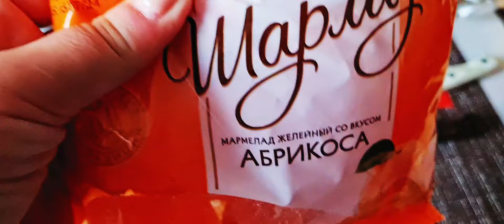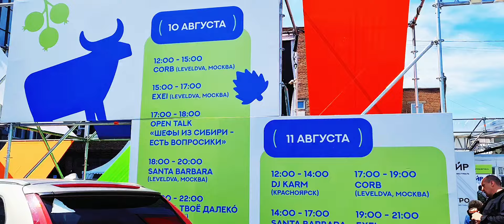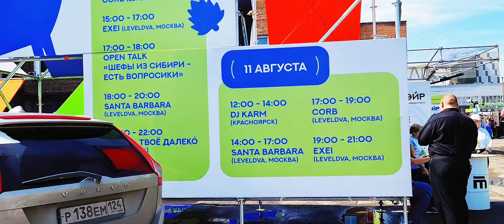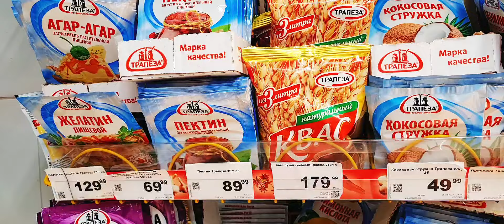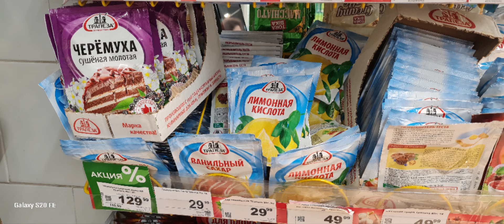Жизнь города Красноярска/Дача на Колягино/Большое парти ТАЙГАЭЙР/сеть ресторанов Сибири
ГАСТРОНОМИЧЕСКИЙ

СТРИТФУД

ФЕСТИВАЛЬ

TAIGAIR — это гастрономический
городской праздник опен-эйр формата,
в рамках фестиваля ТАЙГАСТРО

в котором соединятся авторская
гастрономия в стритфуд-прочтении,
барное искусство, развлекательный
досуг и современная, этническая
и классическая музыка.